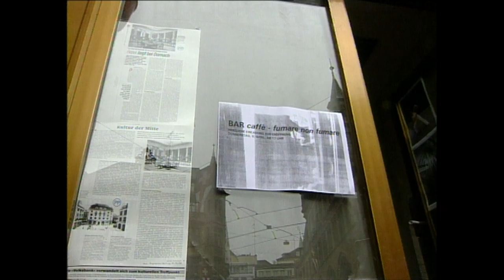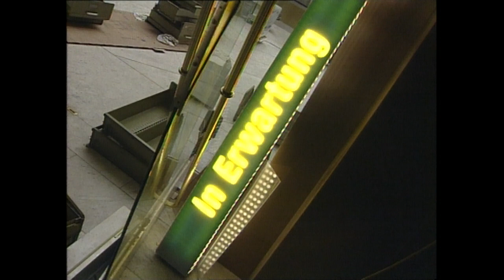unternehmen mitte - Eröfnung «fumare non fumare» Frühling 1999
Am 8. April 1999 - 3 Monate nach dem Einzug in die ehemalige Bank - öffnete das «fumare non fumare» seine Türen. Damit bekam das «unternehmen mitte» ein erstes Gesicht und war täglich öffentlich zugänglich. Die Nichtraucher bekamen erstmals einen gleichwertigen Raum in der Gastronomie.